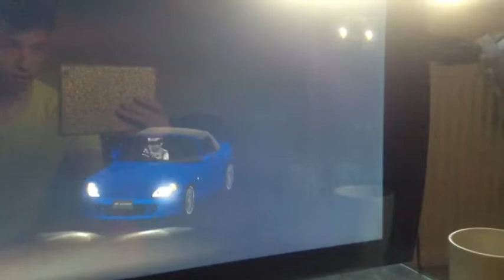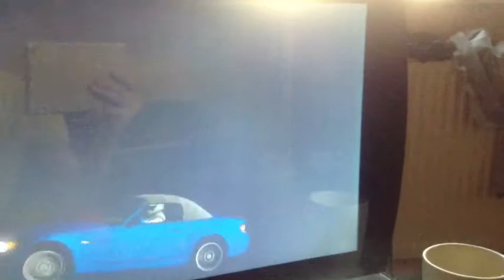Gran Turismo 6 Gameplay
Manual and recovery off gameplay of day and night racing and famous mount panorama motor racing circuit